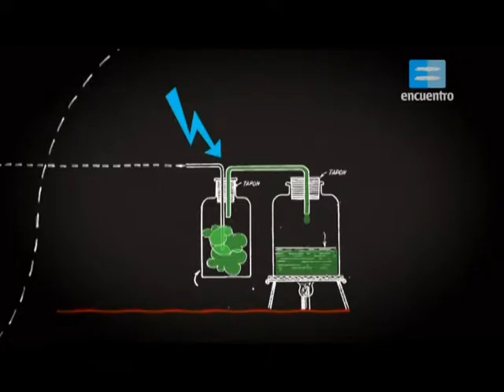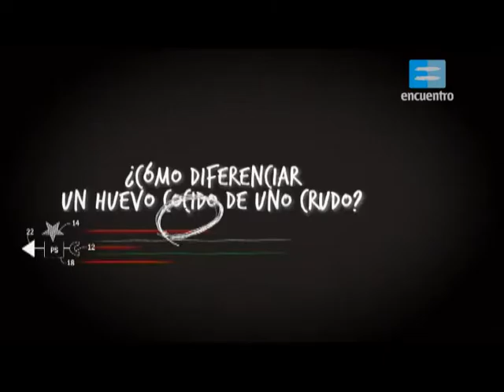Experimentos para hacer en casa (Cómo diferenciar un huevo cocido de uno crudo)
Gracias a la ley de Newton, descubrimos cómo diferenciar un huevo crudo de uno cocido. De la mano de la física, tres experimentos para resolver el acertijo.